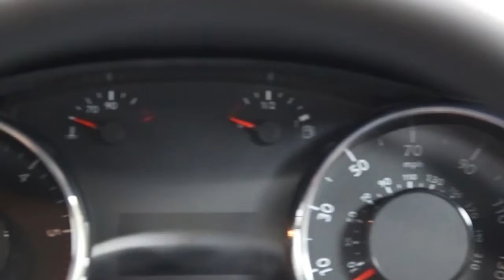GF61ACJ Peugeot 3008 | Used Peugeot 3008 | Frosts4Cars Sussex